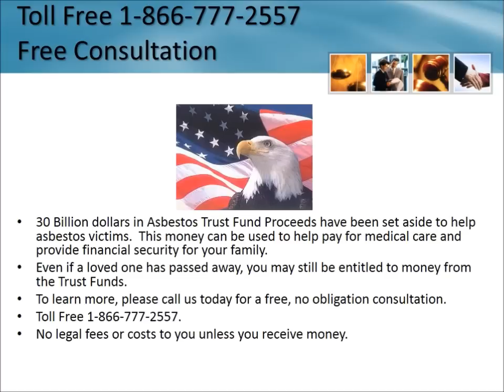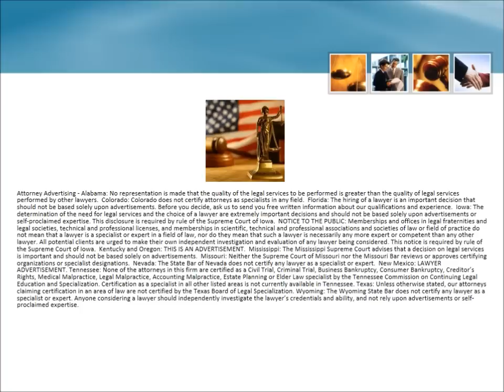Mesothelioma Lawyer Dublin Ohio 1-866-777-2557 Asbestos Lung Cancer Lawsuit OH Attorneys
Mesothelioma Lawsuit Dublin Ohio 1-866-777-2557 Asbestos Lawyers Ohio Lung Cancer Free Consultation - No Fees Unless You Receive Money Lung Cancer Trust Fund Ohio